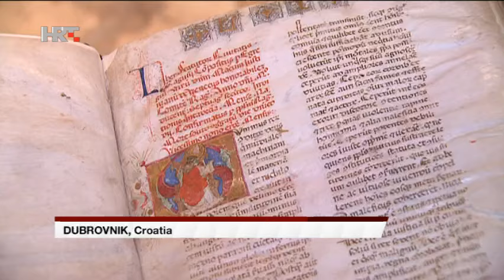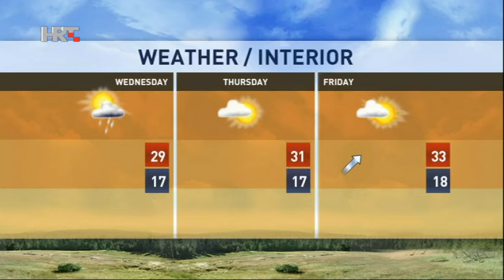NEWS HRT4 09/06/2015